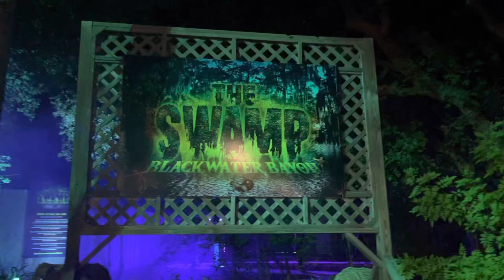The Swamp at Black Water Bayou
The Swamp at Blackwater Bayou transports unsuspecting victims deep into a mystifying and horror-filled Louisianan bayou. These unwanted guests will venture through the moss, muck, and mayhem of a foggy boathouse, swamp, cemetery, and mansion.

Will we be able to escape alive or fall victim to the legends of The Swamp? Come join us to find out!!!